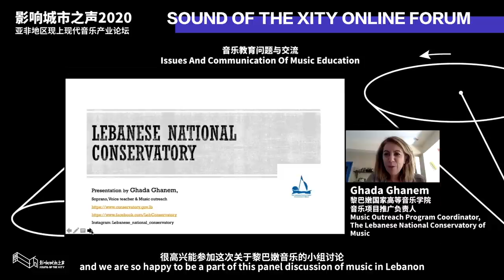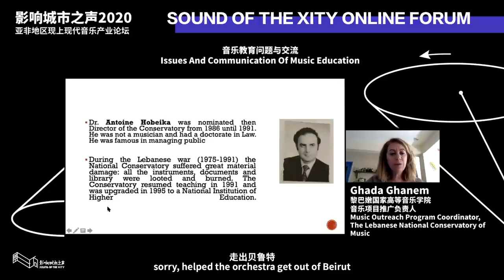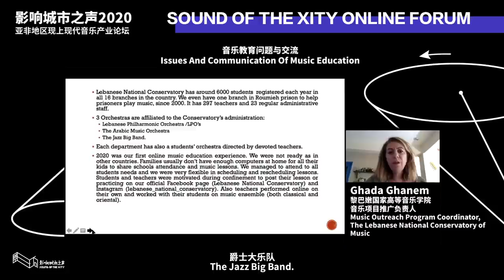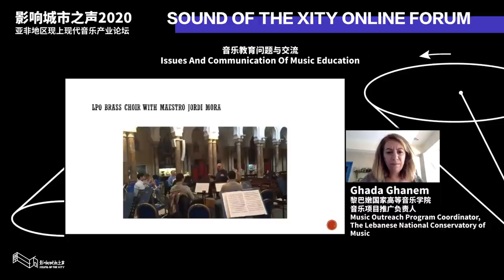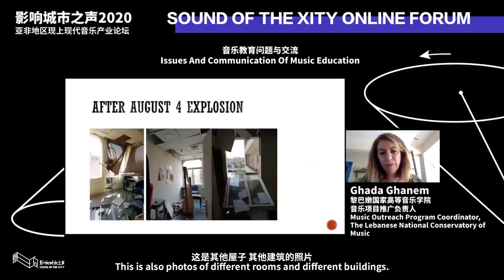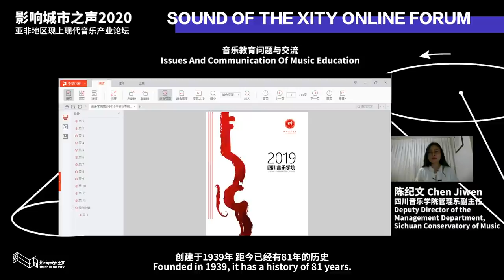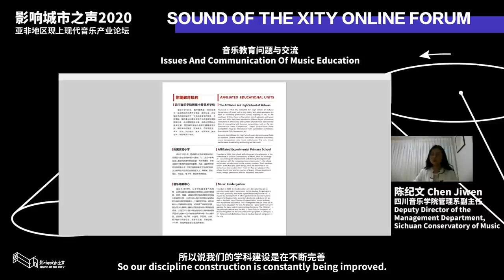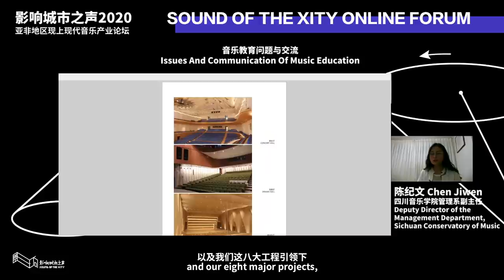Sound Of The Xity 2020 Online Forum: Issues And Communication Of Music Education